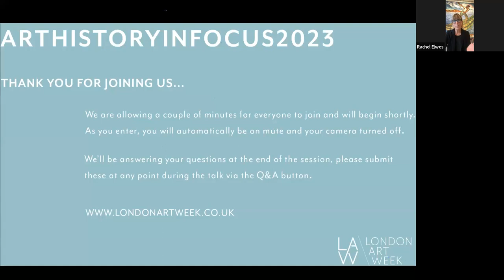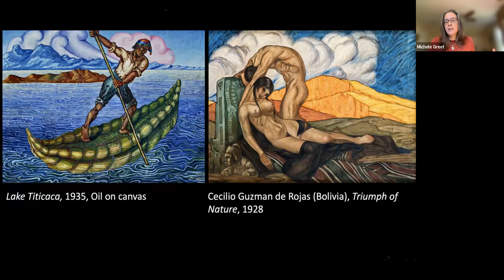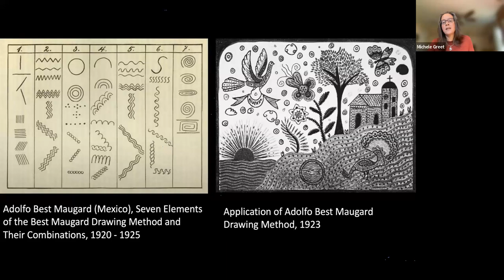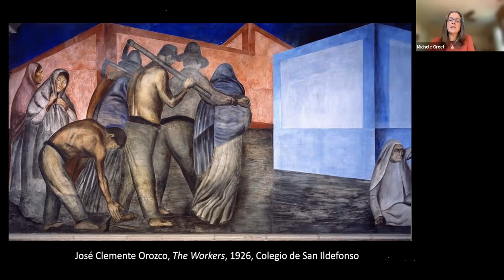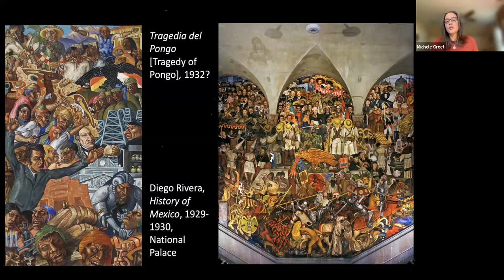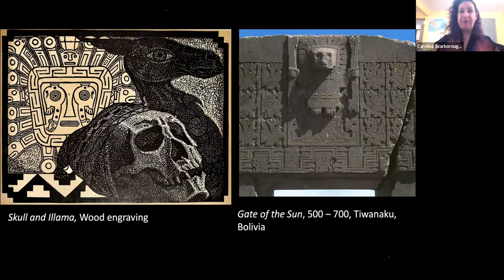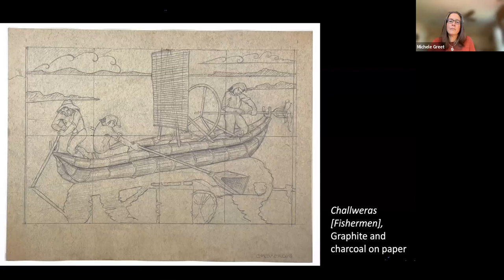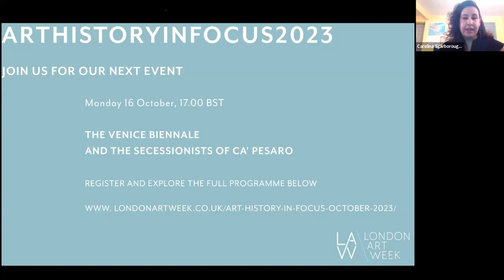The Aymara Bolivian artist Alejandro Mario Yllanes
Anticipating Ben Elwes Fine Art's exhibition 'Alejandro Mario Yllanes (1913-c.1960), The Monumental Paintings', this talk welcomes Dr. Michele Greet (Professor of modern Latin American art history at George Mason University and author of Beyond National Identity: Pictorial Indigenism as a Modernist Strategy in Andean Art, 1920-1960) and Carolina Scarborough (Art Professional specialising in Latin American art) to discuss Yllanes' unique oeuvre in the wider context of modern Latin American art.

Greet is also author of the essay on Bolivian Indigenism for the online catalogue which accompanies the exhibition.

'Alejandro Mario Yllanes (1913-c.1960), The Monumental Paintings' runs from 18 September to 15 December 2023 (Monday to Friday, 9:30am to 5:30pm, or by appointment) at Ben Elwes Fine Art, 45 Maddox Street, W1S 2PE.